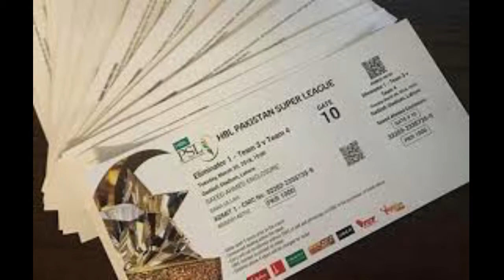Tickets Available For Upcoming Cricket Event||Pak Vs NZ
، فون نمبر 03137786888 پر بھی رابطہ کیا جا سکتا